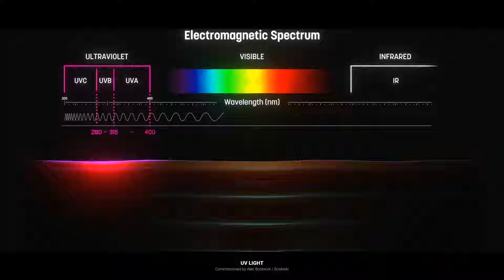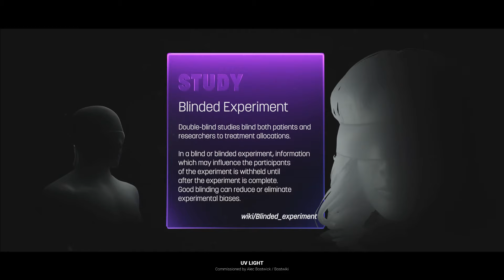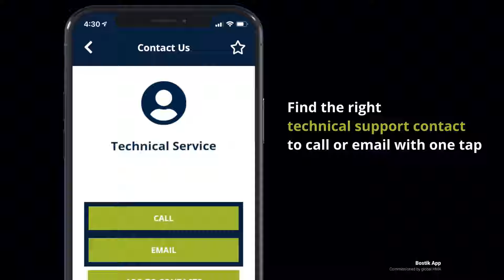3D Artist Blender Show Reel - Johannes Steidele | 2021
NDA material removed/blurred out in post